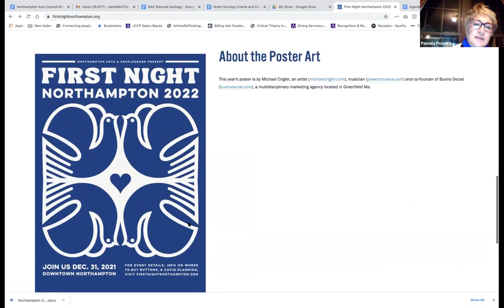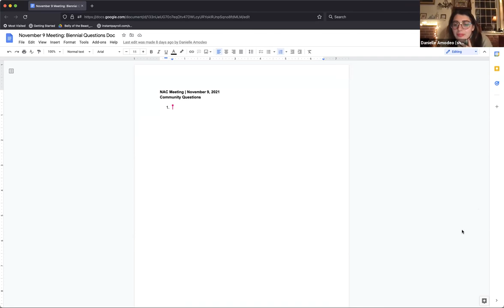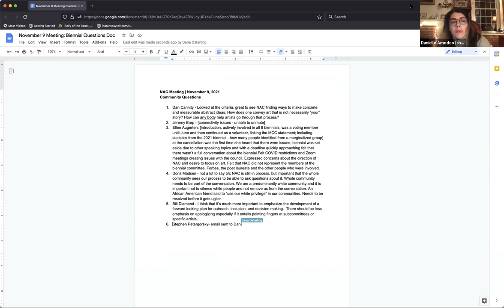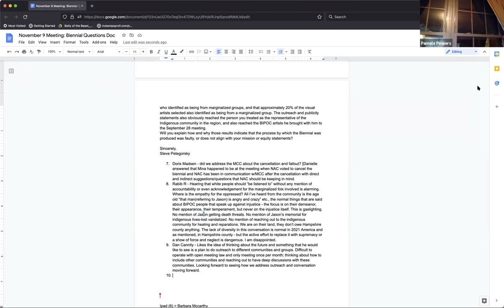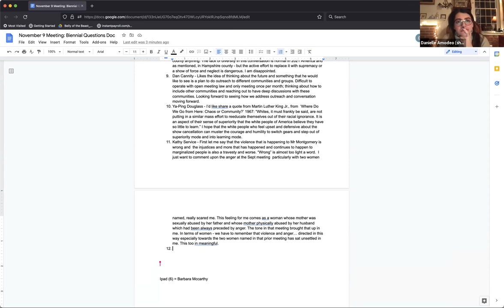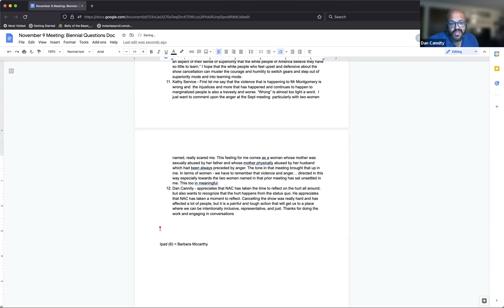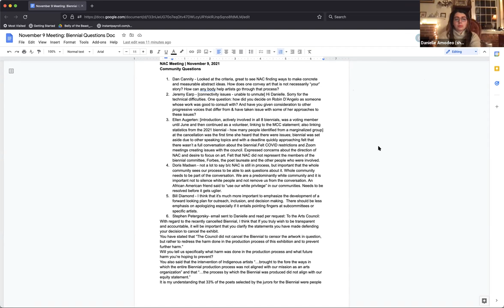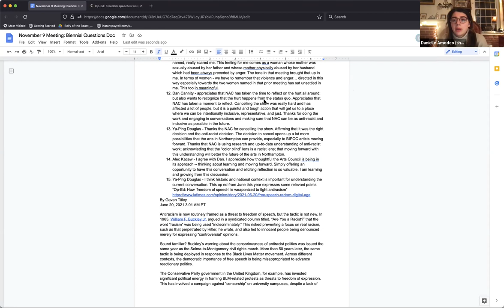Northampton Arts Council Meeting 11/9/21